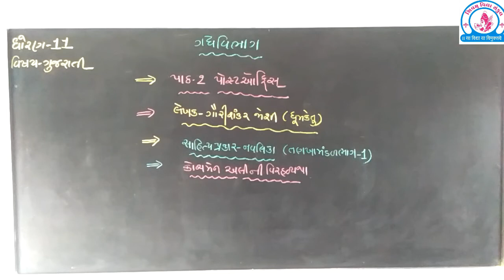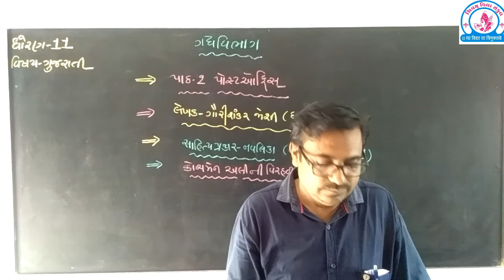વિડીયો 9 વિષય ગુજરાતી ઘોરણ 11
પાઠ 2 પોસ્ટ અૉફિસ ભાગ 2